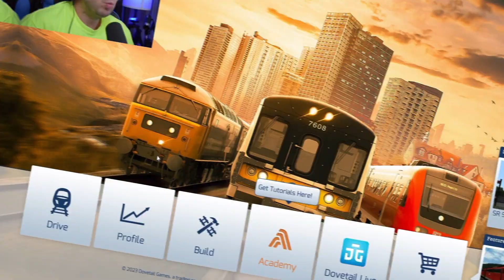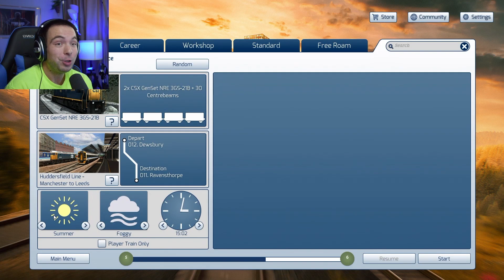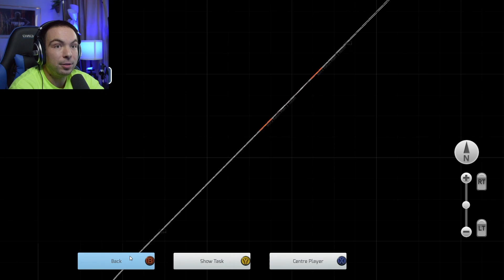Mainline Freight (Train Simulator Classic)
It's time for Florida! We embark on yet another new journey in Train Simulator Classic. Rail is one of the most important transportation moves in the world. We are doing the Against the Rush on the Hudson Line.